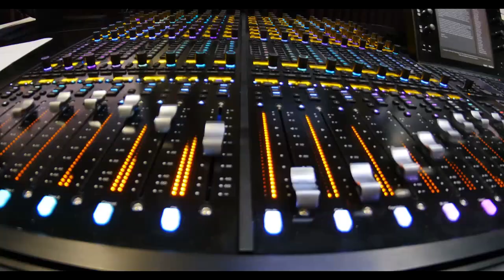Intro Para DJ 2022 - Jhostin Anchundia DJ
Stop,Cuñas para dj y mas
Voz de Over Edison Figueroa